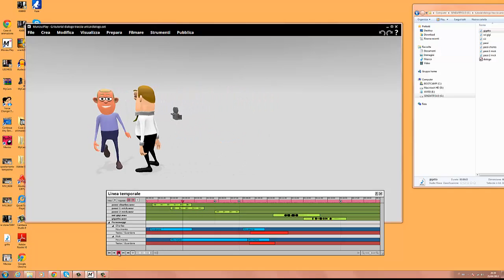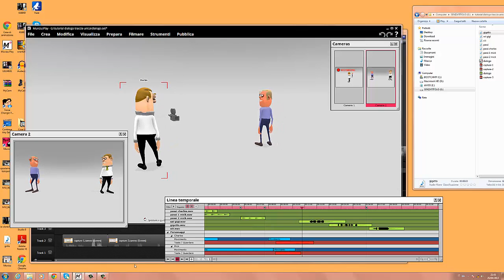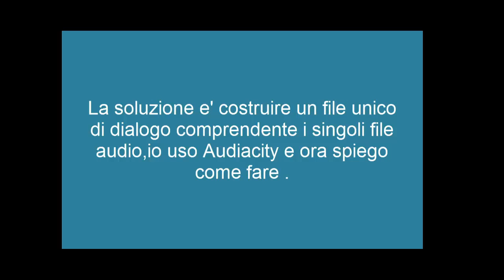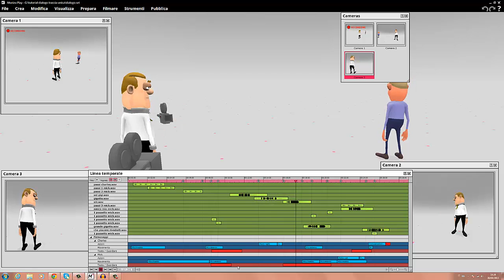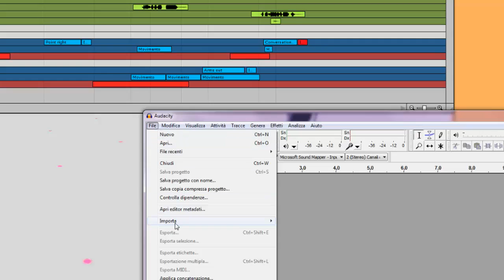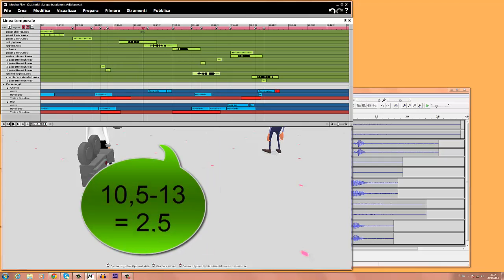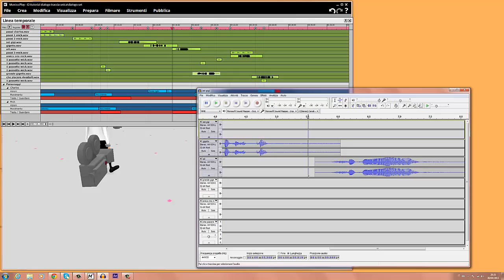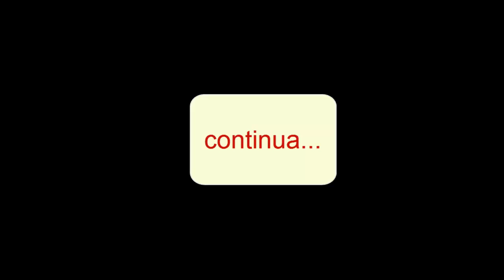Creare un unico file audio dialogo per Muvizu. (prima parte)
La sincoronizzazione labiale in un dialogo fra piu' persone si ottiene ,in Muvizu,solo associando un unico file audio comprendente tutte le voci dei personaggi .Questo tutorial spiega come fare.